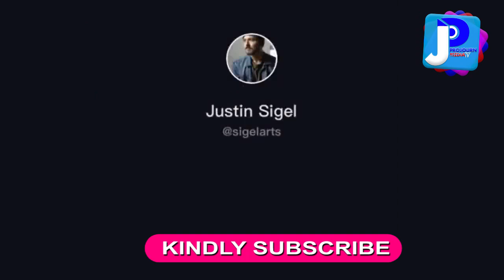Chadwick Boseman Ohh My God See How Dead Body Was Designed In South Carolina & His Last Words